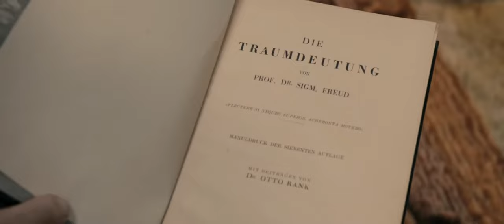Le Divan De Staline - Bande Annonce VF - 2017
Avec Gerard Depardieu, Emmanuelle Seigner, Paul Hamy, Xavier Maly
Réalisation : Fanny Ardent
Genre : Historique, Drame
Durée : 1h 32mn
Date de sortie cinéma : 11 janvier 2017

Synopsis :
Dans une résidence secrète où Staline vieillissant est venu se reposer quelques jours, un jeune peintre, Danilov, vient présenter au dictateur son projet artistique d’un monument posthume à sa gloire. Lidia, la maîtresse de Staline, a sélectionné Danilov et son œuvre parmi d’autres artistes et c’est elle qui l’introduit auprès de Staline. Par ce choix, c’est aussi sa vie qu’elle joue dans cette rencontre qui n’est pour elle et Danilov qu’un jeu de dupe, de mensonges et de terreur.